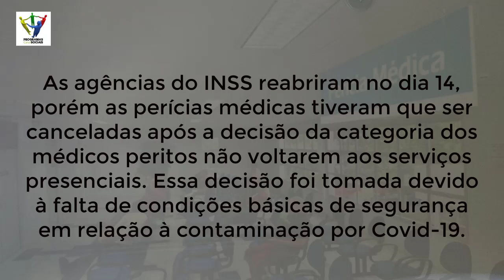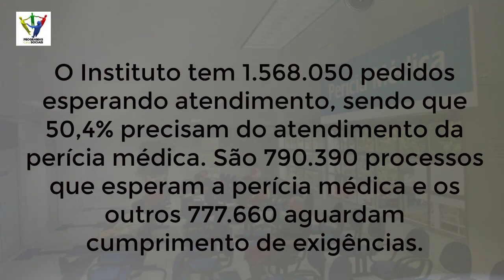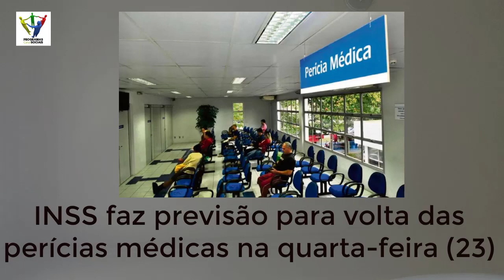INSS faz previsão para volta das perícias médicas na quarta-feira (23)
As agências do INSS reabriram no dia 14, porém as perícias médicas tiveram que ser canceladas após a decisão da categoria dos médicos peritos não voltarem aos serviços presenciais. Essa decisão foi tomada devido à falta de condições básicas de segurança em relação à contaminação por Covid-19.

Canal Programas Sociais - Tudo sobre bolsa família , Inss , aposentadoria , previdência social , Renda Brasil , Auxílio Doença , Empréstimo Consignado